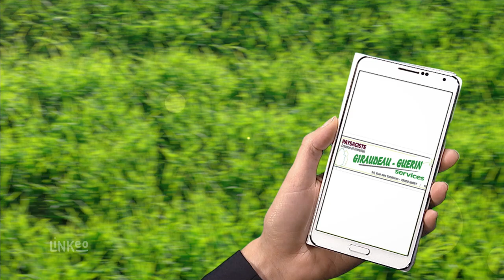GIRAUDEAU GUERIN SERVICES : Paysagiste, création et entretien espaces verts et jardins à NIORT 79